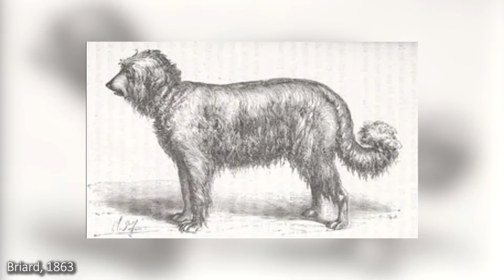Škola Zvierat - Briard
Chovateľská stanica UNIVERSE DOG

Škola Zvierat
- vzdelávací kanál venovaný spoznávaniu plemien psov, mačiek, koní a omnoho viac! Určený pre všetkých milovníkov zvierat, pre tých, čo uvažujú nad kúpou domáceho miláčika alebo sa len chcú dozvedieť niečo viac.

☕️ Ak sa Vám videá Školy Zvierat páčia, moju tvorbu môžete podporiť kúpou "virtuálnej kávy" na

Zdroje

História:
Hans Räber: Plemená Psov, 1994
Martin Říha: Plemená psů, 2009

Obrázky:
Foto bez popisu: CHS UNIVERSE DOG
Briardi v službách armády počas 1. sv. vojny: beaugencybriards.co.uk/history-of-the-briard
Farba sivá: //pin.it/629Aznr